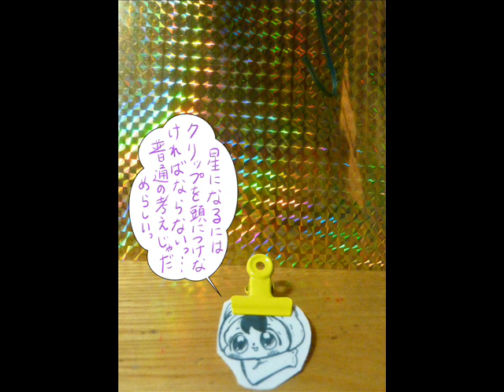べーすとのびのびぎたー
高速ベースとフリーズつかったギターとWavedrum。
Numyan's Original Song
Numyan:Vocal,Shamisen,Guitar,Bass,Drums,Piano,All
ヌミャーンのオリジナル曲
173枚目のアルバム曲。2765曲目。２０１５年では、236曲目。9/24